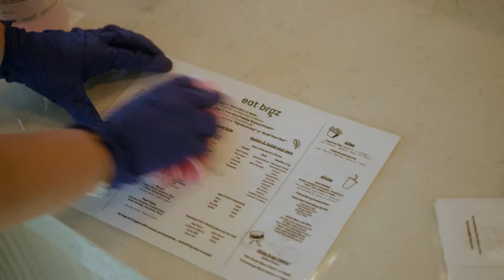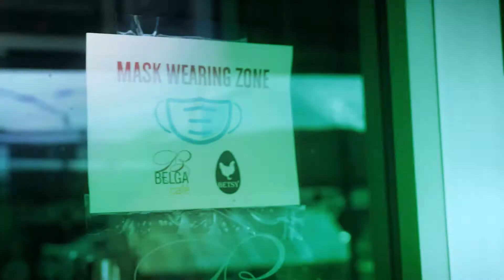Capitol Hill Businesses: Safe and Welcoming!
Special thanks to the featured Capitol Hill businesses: Bitter Grace, Frame of Mine, Hill’s Kitchen, Belga Cafe, Miracle Theater, East City Bookshop, Jade Fitness, Coldwell Banker, Eat Brgz, Clothes Encounters, Fairy Godmother, Eastern Market Farmers Market, Call Your Mother Deli, Schneider’s, Mr. Henry’s, and The Hill is Home.